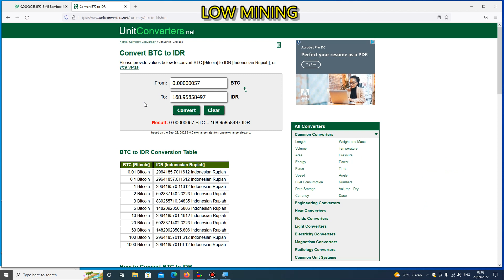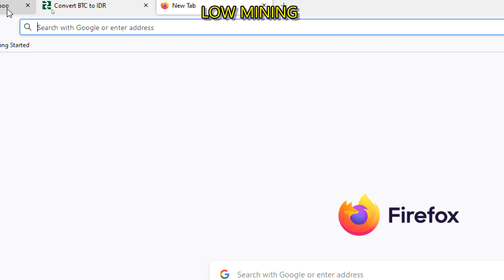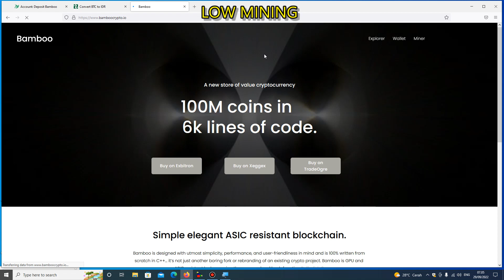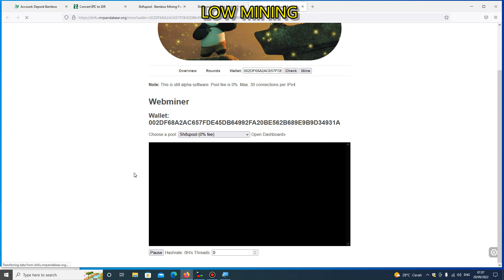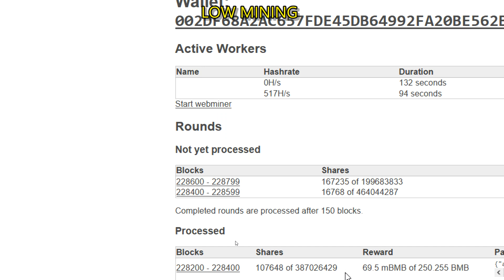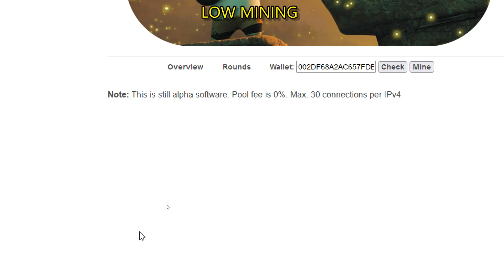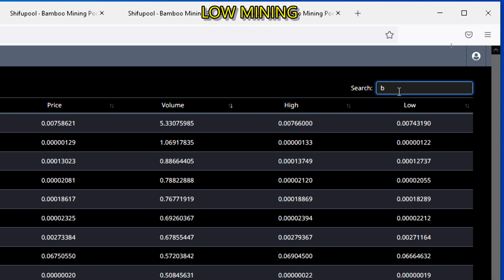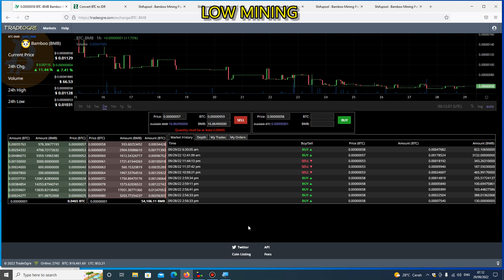Bamboo Coin Web miner Pakai Laptop, PC Komputer & HP Android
Bambo coin web miner mining menggunakan browser crome dan jug mozilla menggunakan laptop pc komputer dan juga hp android. cukup tempelkan alamat coin pada website mining maka akan dapat menambang coin bambo ini melalui website.